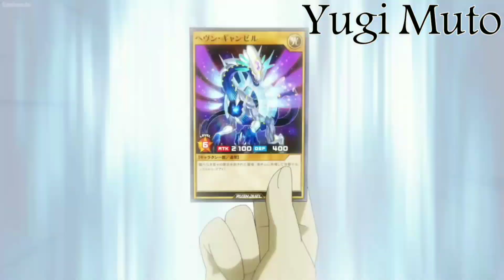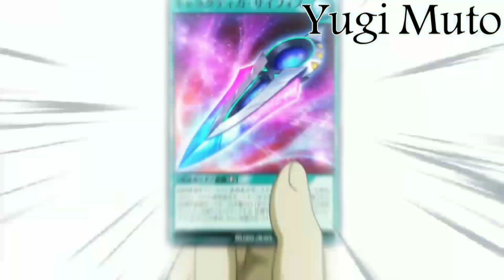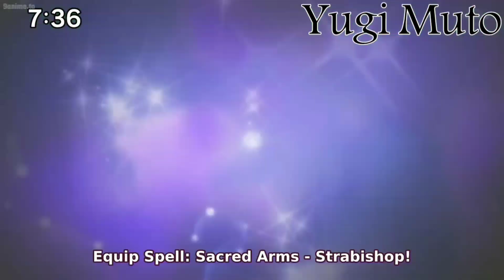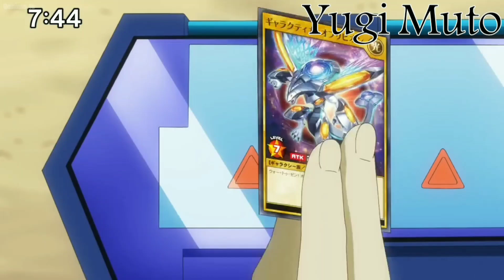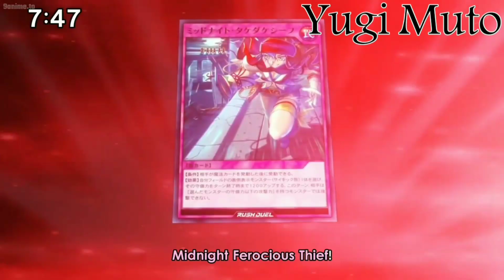Yudias vs Rovian AMV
The Best Duel In Go Rush (So far)

Song :
Discrepancies - Foresight In Hindsight